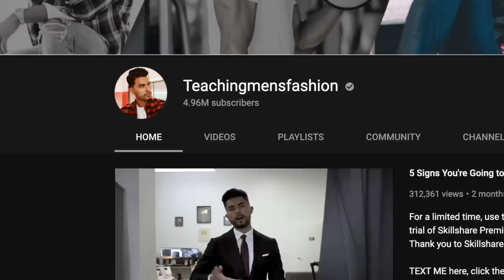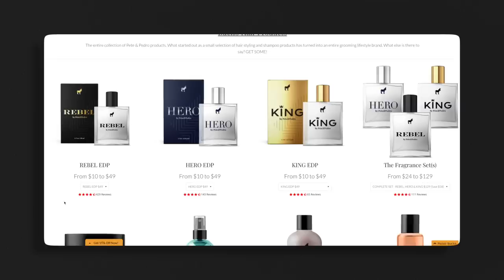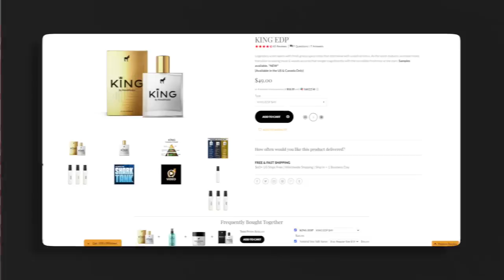YouTube Channel Battle: Jose Zuniga (TMF) VS Alex Costa (Who Wins?)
Jose Zuniga or Alex Costa -- who has the best men's lifestyle YouTube channel? In this video men's style, grooming, fitness, and lifestyle expert, Aaron Marino of IAmAlphaM AaronMarino Pete & Pedro Tiege Hanley ENEMY is having battles between the biggest YouTube channels. At the end of all the battles, the men's lifestyle champion will be revealed!
This 1st battle is between Zunga and Costa. They'll be rated on a scale of 1-10 on ten specific categories. Who do you want to see next?
PRE BATTLE TALE OF THE TAPE
Zuniga is 26 years old, 6 ft 2 in, started posting 8-years ago, bilingual, 5 million subscribers
Costa is 32 years old, 5 ft 8 in, started posting 8-years ago, bilingual, 3 million subscribers
RATED CATEGORIES
1. Number of published YouTube videos

2. Cinematography quality -- sexiness and edits

3. Originality

4. Style advice: Casual/street, badboy, dressy/formal

5. Grooming advice

6. Hair content

7. Fitness + Diet content

8. Dating content

9. Personal content about the creator

10. Positive messages

AND THE WINNER OF THIS YOUTUBE CHANNEL BATTLE IS...?